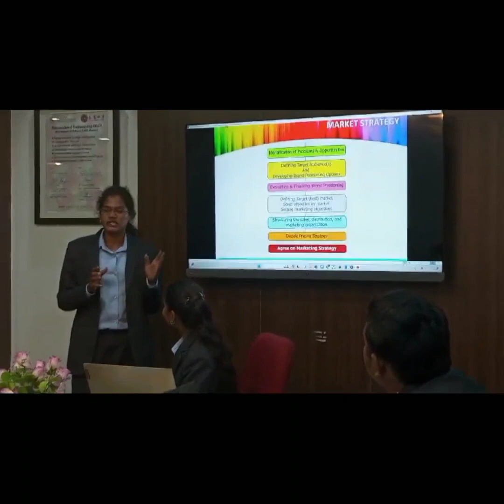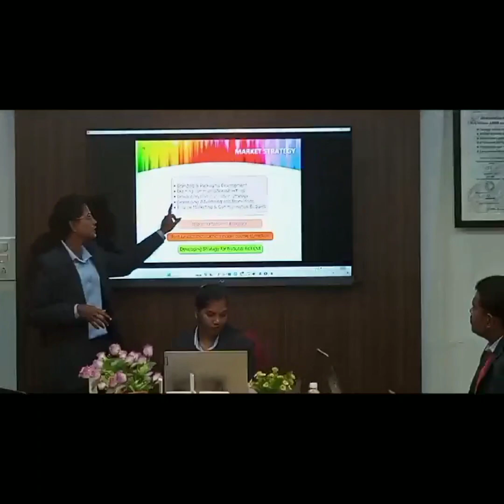ASBM MBA: BUSINESS MEETING - Nice Lady : Sivaranjani K - Chairman & Jaishanth- Secretary